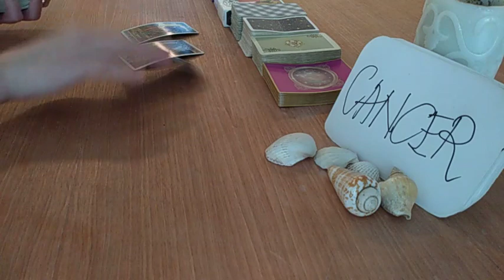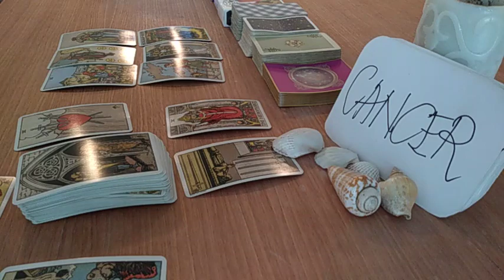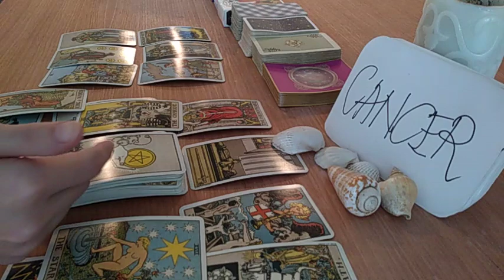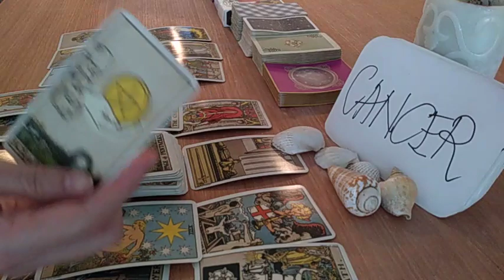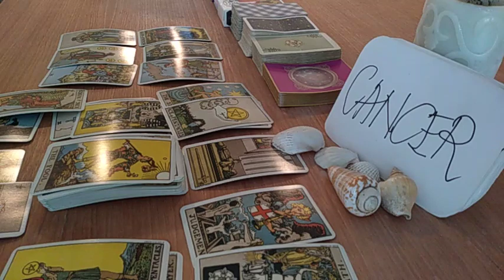CANCER ❤️ THEY DONT WANT THIS TO BE OVER BUT THE DECEIT.. ❤️ FEBRUARY 2021 LOVE TAROT GUIDE